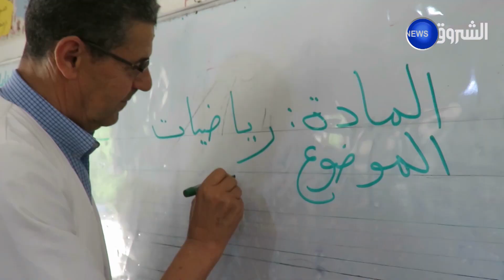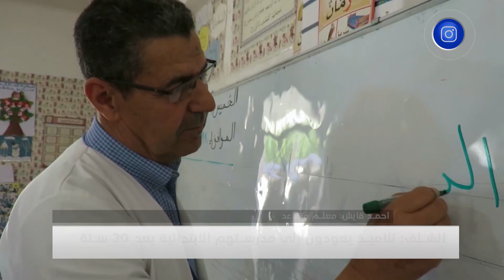الشلف: تلاميذ يعودون إلى مدرستهم الابتدائية بعد 30 سنة